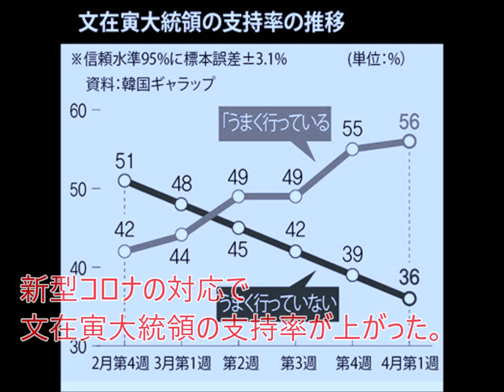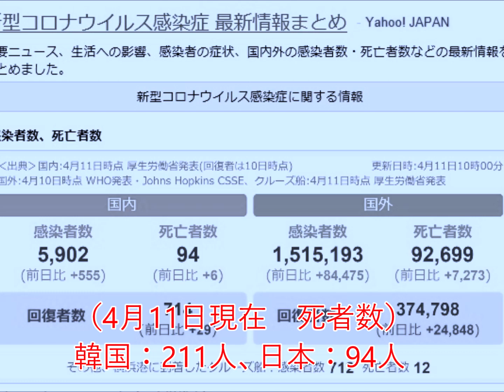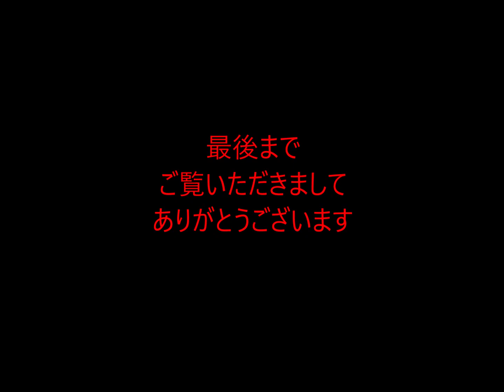第380回 （新型肺炎）マスコミが求める”悪魔の証明”！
安倍政権の新型肺炎対策に批判がある。
しかし死者数から沈丁花は評価している。
だが都合の悪いデータを否定したいマスコミ。
彼らは「悪魔の証明」を求めている。

「（田崎史郎のデマ）では玉川徹は正しいのか？ 」